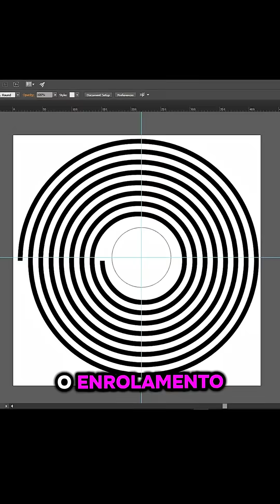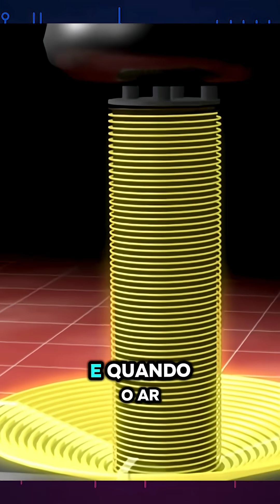BOBINA DE TESLA: Como Funciona? Eletromagnetismo e a Lei de Faraday em Ação!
Você já se perguntou como funciona uma bobina de Tesla? Neste vídeo, mostro passo a passo como construí uma bobina capaz de gerar até 3.000 volts com apenas 12V de entrada, usando o circuito Slayer Exciter.

A bobina de Tesla é um dos experimentos mais incríveis da física: ela transmite energia sem fio, gera campos eletromagnéticos intensos e até acende lâmpadas pelo ar!

Explico o funcionamento com base na Lei de Faraday e mostro como enrolei a bobina secundária com 2000 voltas de fio, além de modelar a bobina primária com tubo de cobre.

Este é o primeiro teste com arcos pequenos — se esse vídeo bater 500.000 views, farei uma versão muito mais potente e musical!

📌 Aprenda sobre indução eletromagnética, energia sem fio, e como funciona a Bobina de Tesla com Slayer Exciter!